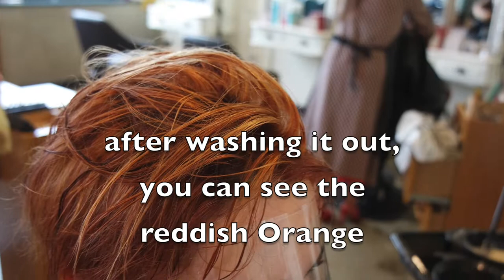Color change with Bleach from Maroon to Blonde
how to bleach for less damage by Michael Lee in Gwangju Korea